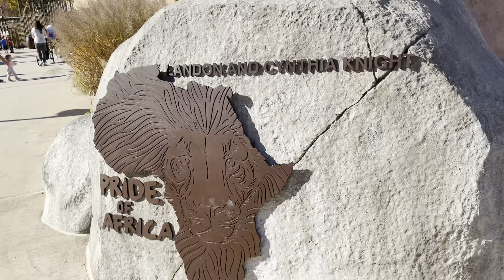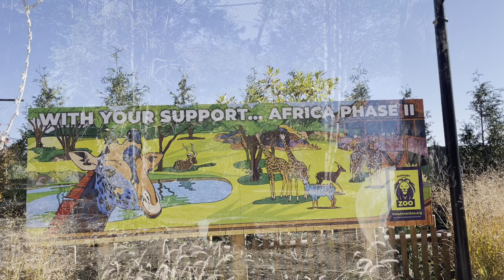Akron Zoo Nov 2020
We had a fun time at the Akron Zoo.  They were just starting to set up Christmas Decorations.   If was great to see leaves changing and animals adapting to the cold weather.  I recommend this zoo for those looking to have fun for an hour or so.